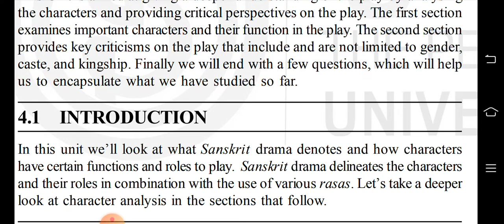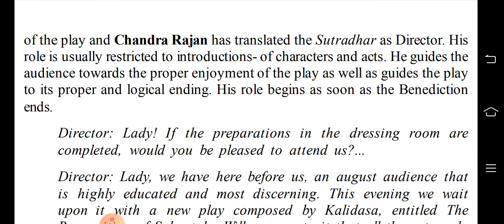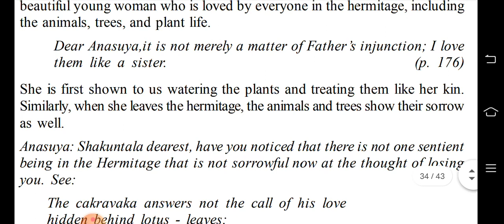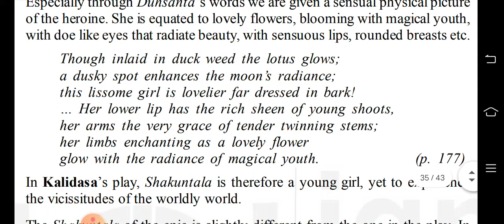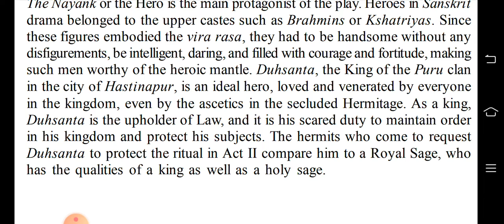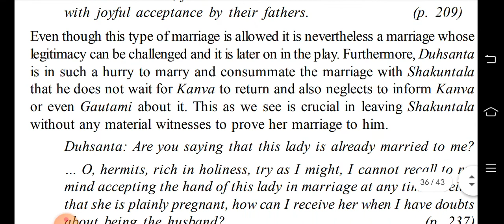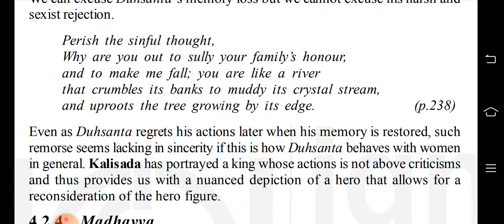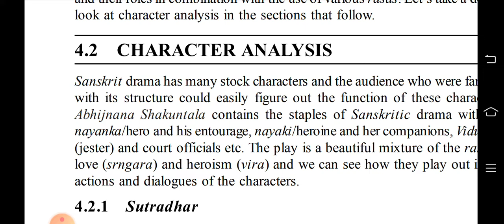BEGC 101 | Abhijnana Shakuntala: Character analysis and critical perspectives | Part 1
This is Indian Classical Literature.

Go check my other videos for more information regarding English honours and related subjects.

And lots of love to you all.